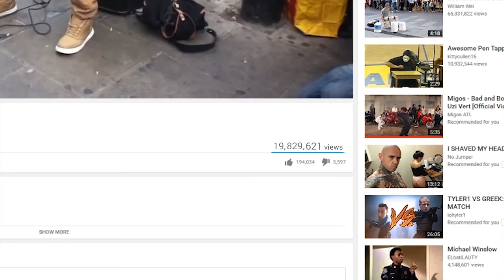R-TIZT - WHO I AM, HOW I GOT HERE ( DOCUMENTARY )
I HAVE BEEN VERY FORTUNATE TO BE THE SUBJECT OF MY VERY OWN DOCUMENTARY,

FINALLY MY STORY CAN BE TOLD IN A NUTSHELL.

HOPE THIS INSPIRES SOME AND HELPS YOU UNDERSTAND ME AND HOW I GOT HERE

Directed & Edited by Adrian Lupina

Assistant Director & Camera Man Patrick Gomez